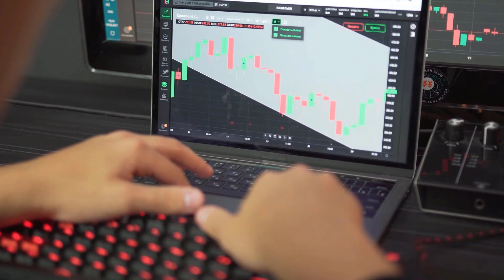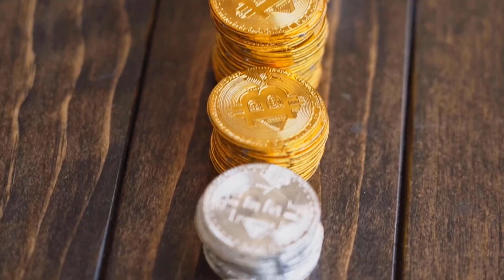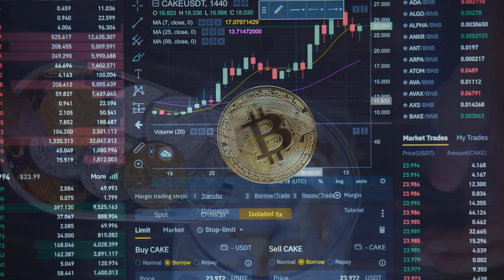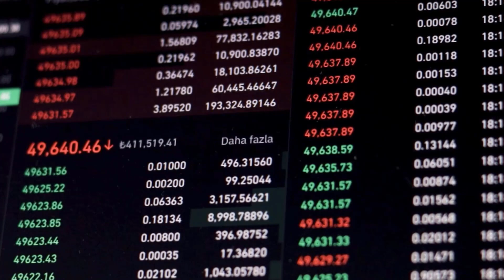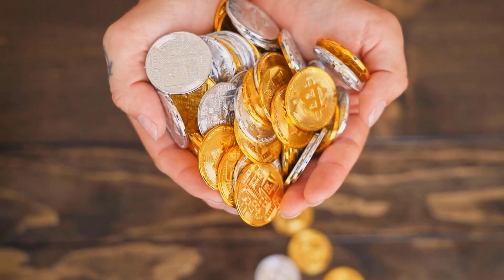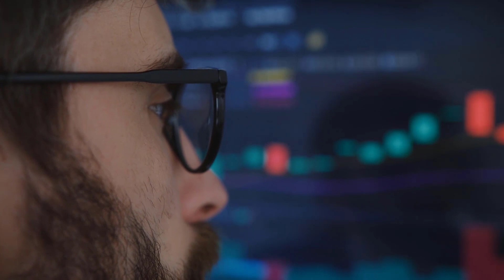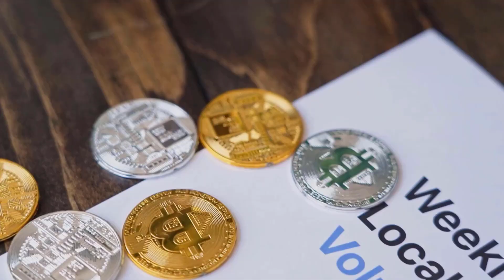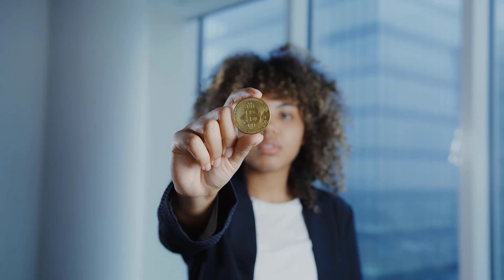VET MASSIVE SKYROCKET IS NOW HERE - VECHAIN PRICE PREDICTION & ANALYSES FOR 2024